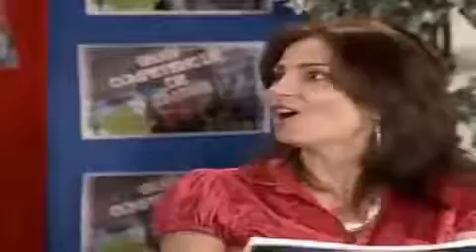2T - STYY - C49 - P04 - Aran Con Quien Iras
2da temporada